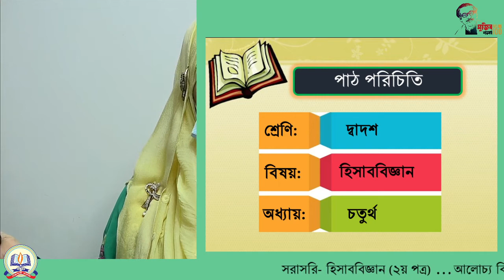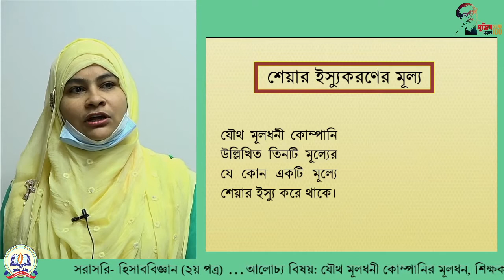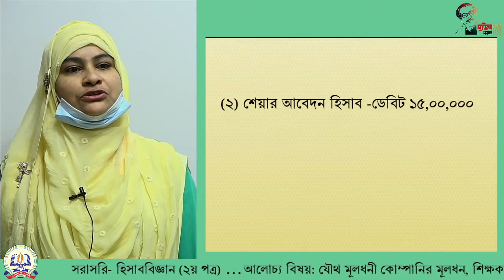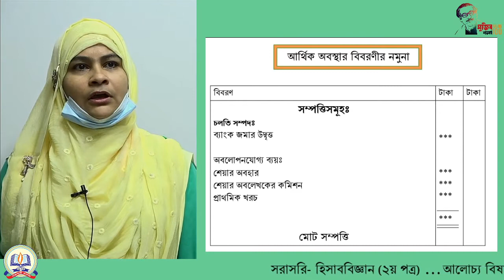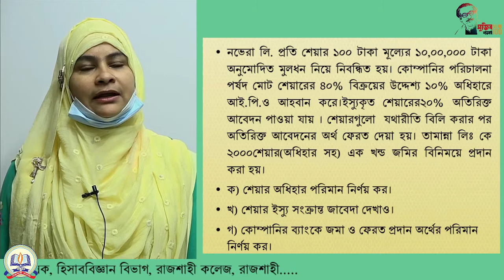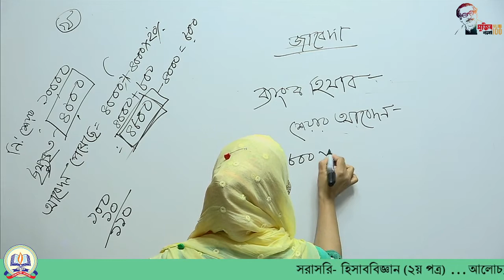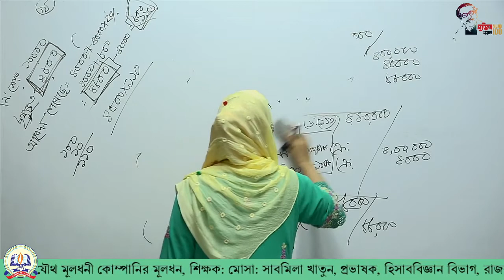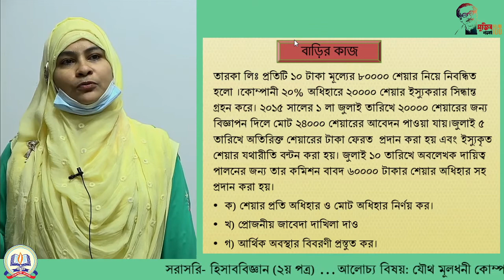দ্বাদশ শ্রেণি, হিসাববিজ্ঞান -২য় পত্র : যৌথ মূলধনী কোম্পানির মূলধন।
দ্বাদশ শ্রেণি  : হিসাববিজ্ঞান -২য় পত্র ,
শিক্ষক: সাবমিলা খাতুন , প্রভাষক, হিসাববিজ্ঞান বিভাগ,  রাজশাহী কলেজ, রাজশাহী
আলোচ্য বিষয়:  যৌথ মূলধনী কোম্পানির মূলধন।